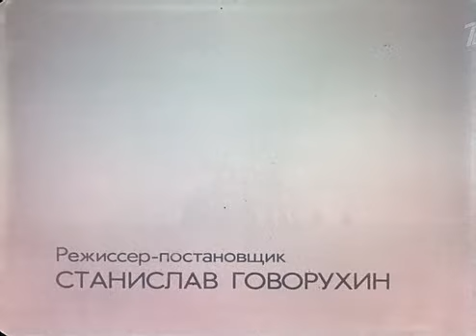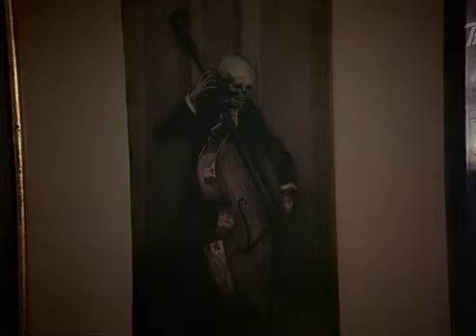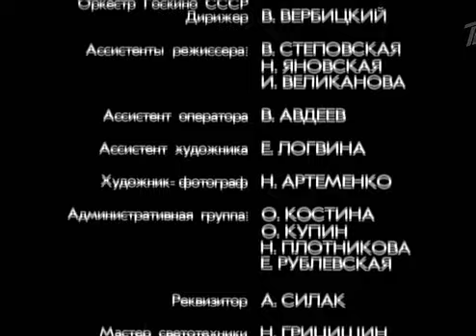ДЕСЯТЬ НЕГРИТЯТ | КЛАССИКА КИНО | 1987 Год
Десять человек приглашены на Негритянский остров под разными предлогами. Оказавшись в замке, каждый слышит записанный на пластинку смертный приговор. На столе - черные фигурки негритят, в каждой спальне - стишок на стене. «Десять негритят решили пообедать, один из них вдруг поперхнулся, и их осталось девять». Умирает человек - исчезает фигурка негритенка...